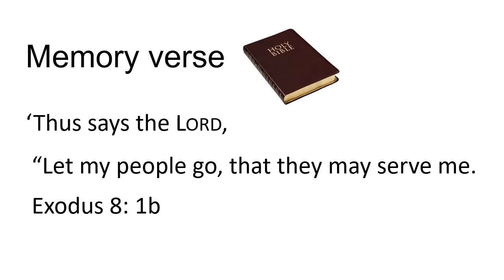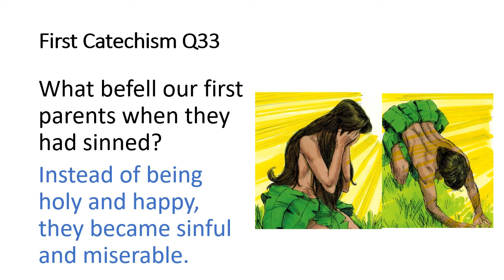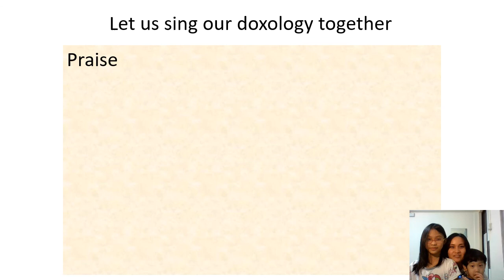28 Feb 2021 - God Sends Moses - RECS Preschool Sunday School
This week we learn that obeying God's call is never easy. We face hardship along the way and often disbelief Him. But our sovereign God, who is faithful in keeping his Word to his people, promises to rescue us - he promises salvation.